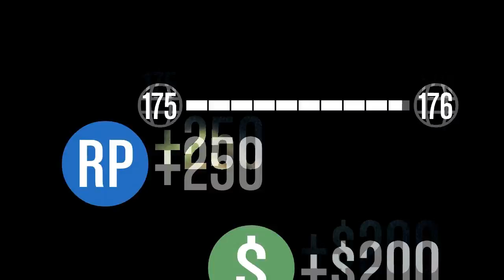МИНИГАН В ДЕЛЕ! (Миссия в переулке) GTA V - Online #72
Много позитива, убийств и ограблений! Куча юмора и позитива! Грабим, убиваем, отдыхаем, просто наслаждаемся миром и атмосферой в GTA 5 в прекрасной компании!)))